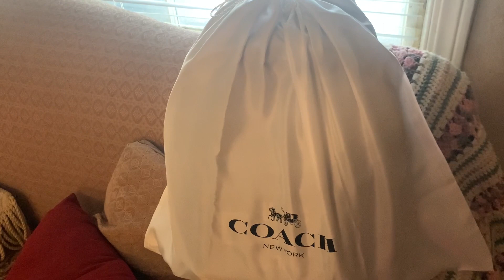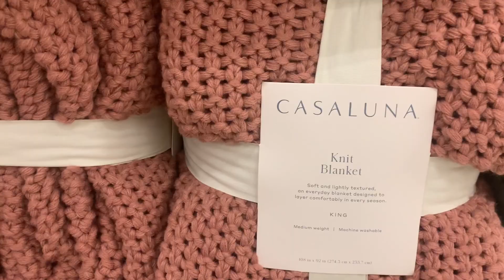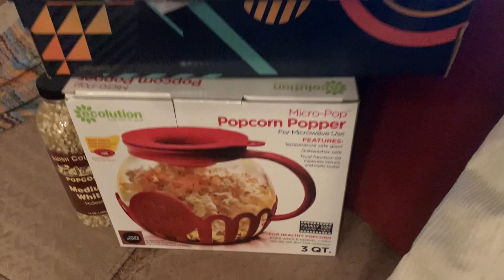My relaxing 3 day weekend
What I did over this relaxing 3 day weekend.